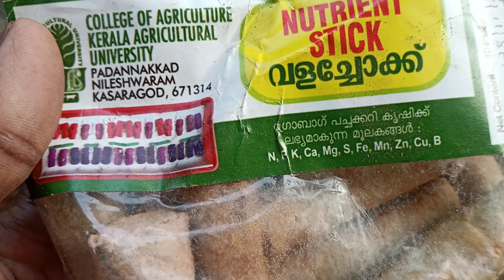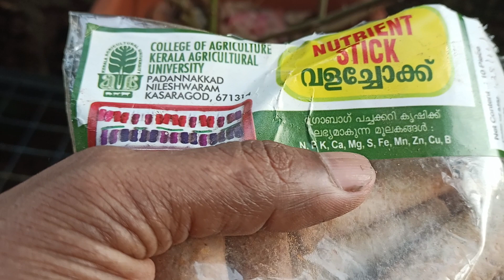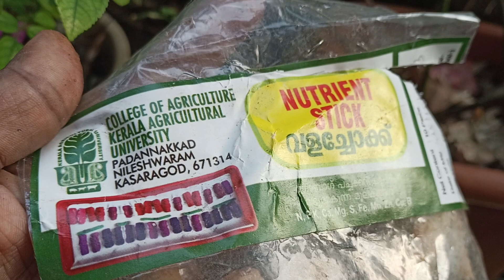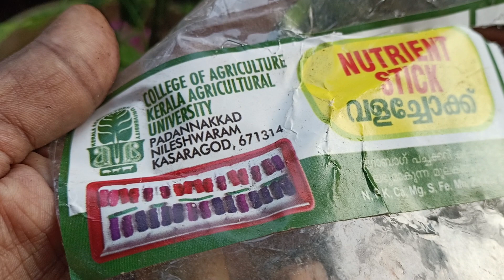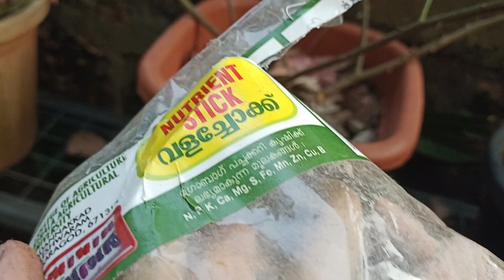ഞാൻ റോസിന് കൊടുക്കുന്ന പുതിയ വളംവള ചോക്ക്New fertiliser for rose plant